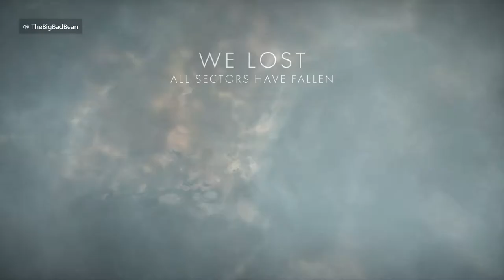I Love BF1 Tanks